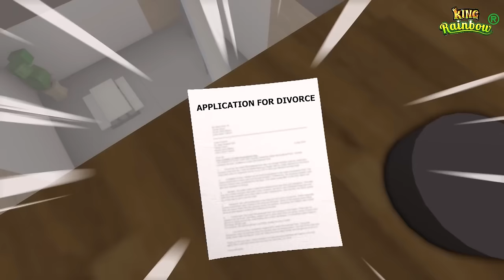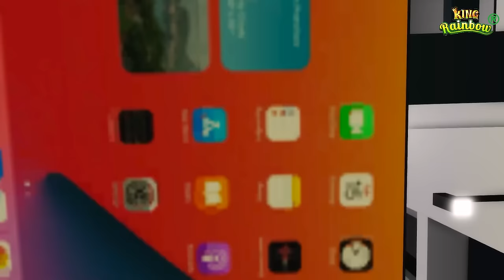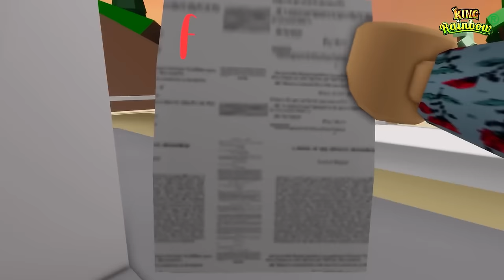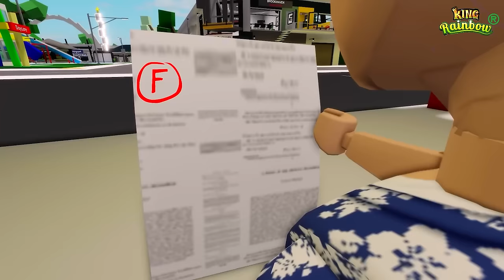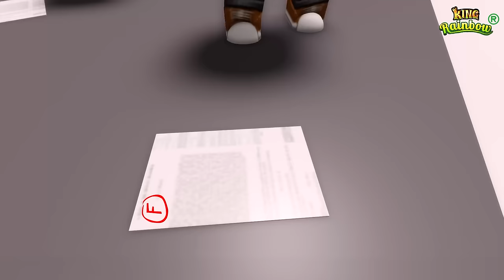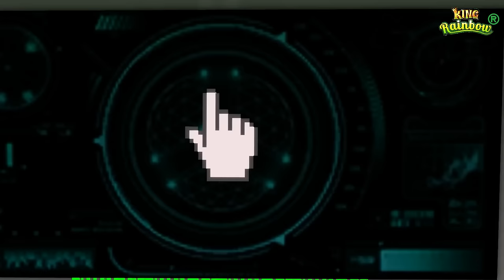ROBLOX LIFE : Reckless Robbers | Roblox Animation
By TTK Entertaiment JSC.